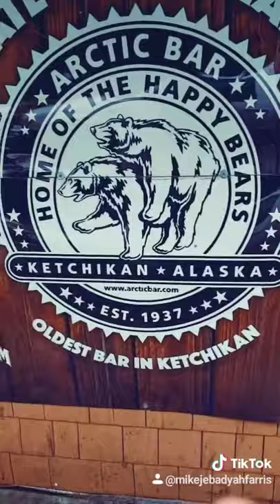Two Bears Fucking is a beer at the Arctic Bar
not a bad beer for 3.50 $